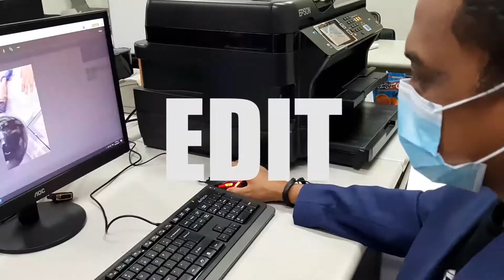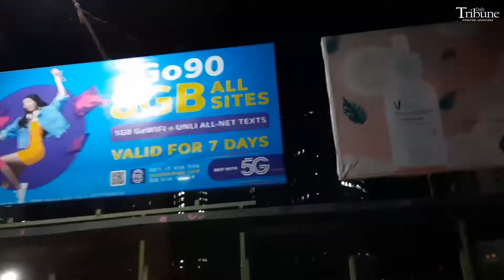Kalingang-Katribu features Tribune-Angkas tandem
Watch:  Kalingang KaTribu as it highlights today's signing of agreement between Daily Tribune and Angkas.